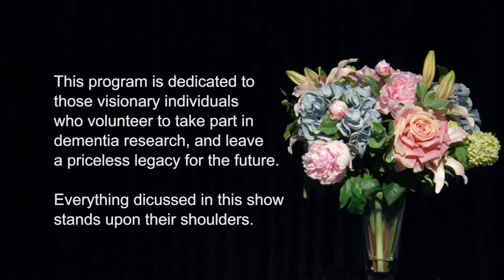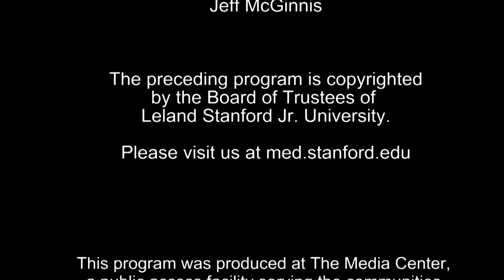Healthy Cognitive Aging & Dementia Amongst Older Adults